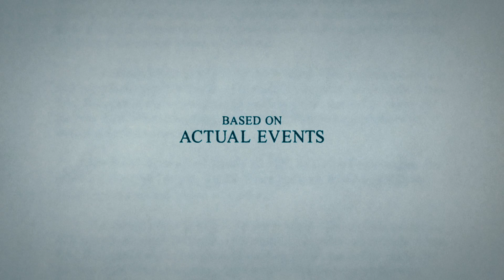True Story Trailer #1